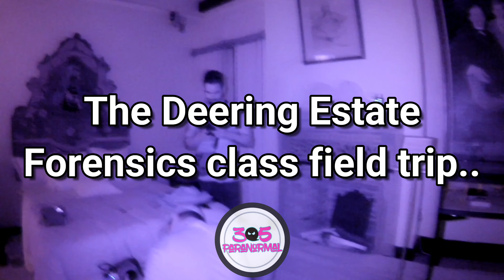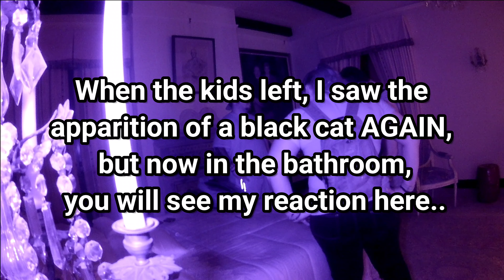Deering Estate spirit box session Mrs. Deering's bedroom 4/13/2022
Our team, War Party Paranormal hosted this special event for a forensics class field trip at the DeeringEstate ..Check out our teammate Ernesto from the band ModernMimes and Armando and I (305 Paranormal) in this wild Spirit box session we had with the students and my acknowledged apparition sighting...

Check out Ernestos band Mordern Mimes here on YouTube and Instagram!! 🤘🏻🎸